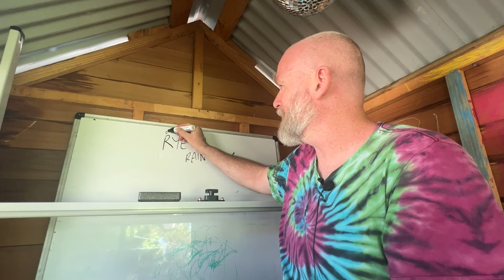I DID RYAN REYNOLDS?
Grain free young royalty!!!